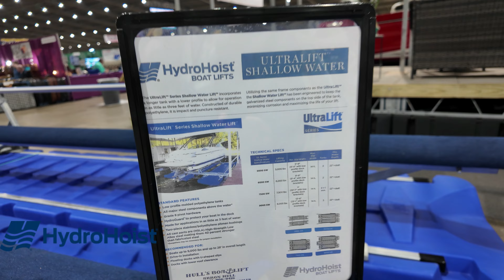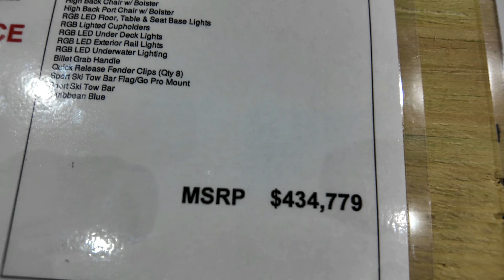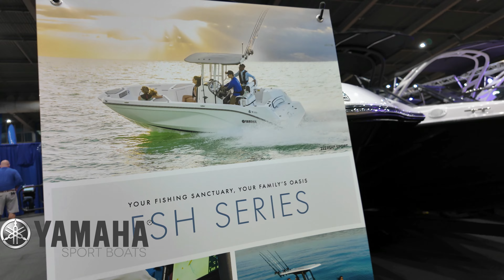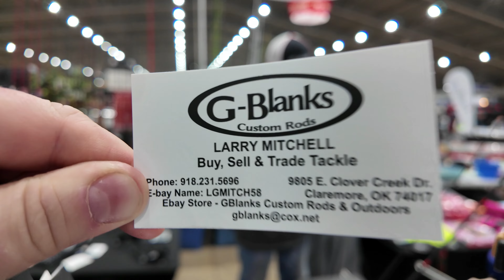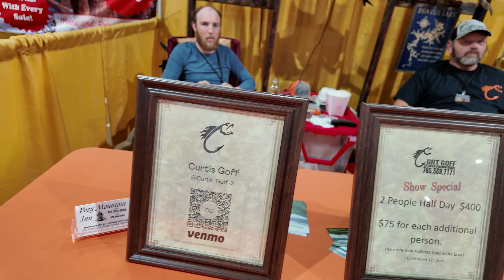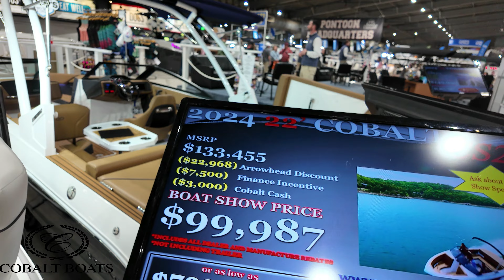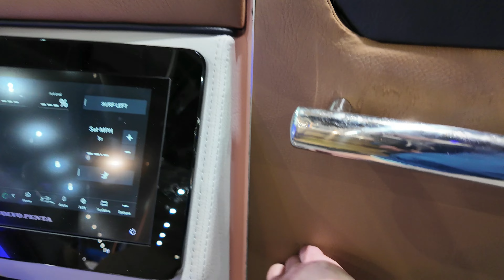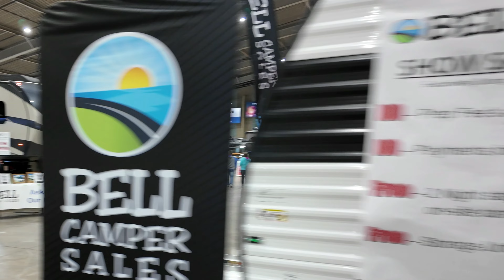2024 Tulsa Boat, Sport, and Travel Show! 450k Pontoon Boat! Cigarette, Cobalt! Regal! and More!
Life at the Helm participated in its first show as an exhibitor!!